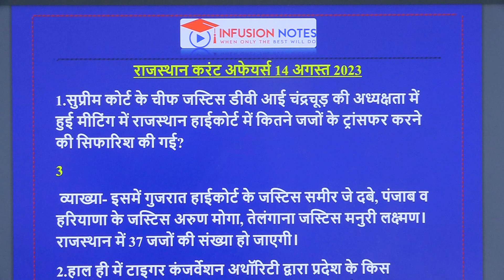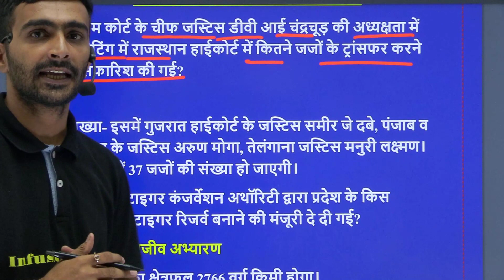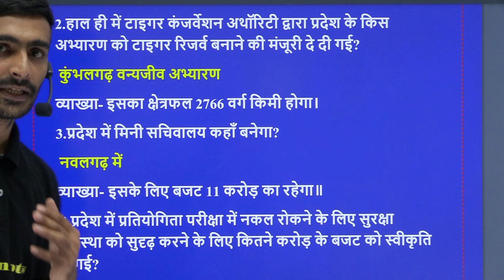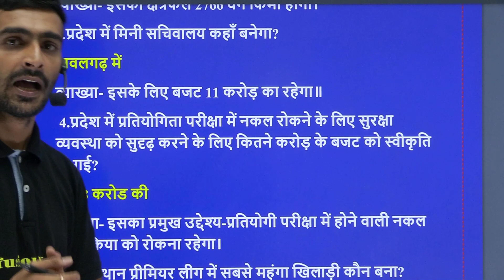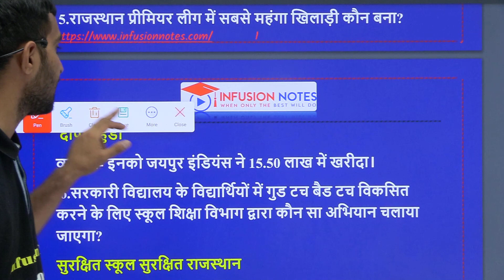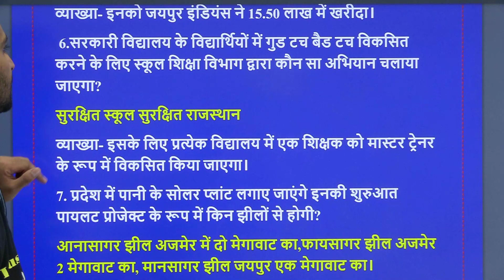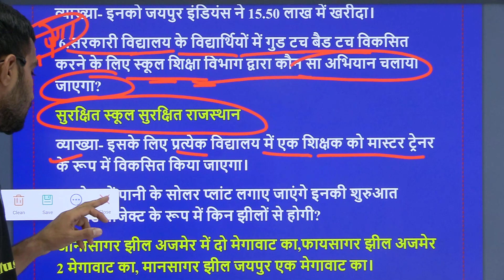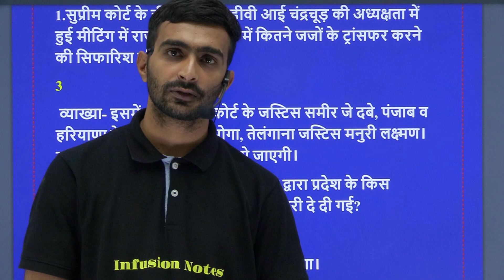Rajasthan Daily Current Affairs 14 August 2023 |प्रतियोगिता परीक्षा की महत्वपूर्ण जानकारी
Infusion Notes टीम द्वारा प्रतियोगिता परीक्षा में पूछे जाने वाले राजस्थान Current Affairs के महत्वपूर्ण Question शेयर किये गए है |